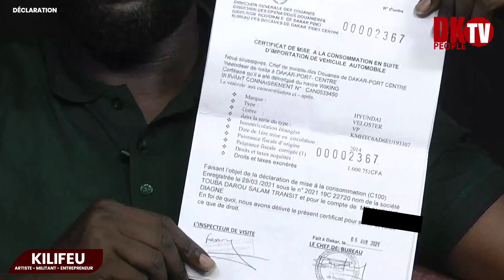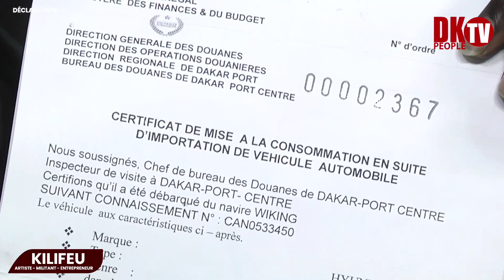déclaration de Kilifeu affaire de traffic de VISA